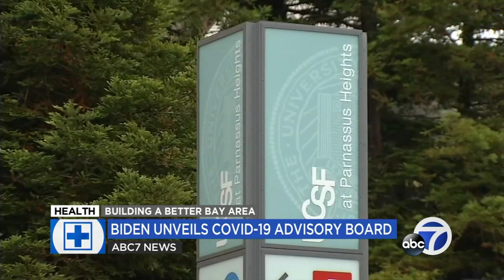Meet the 3 UCSF doctors appointed to Biden's COVID-19 advisory board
President-elect Joe Biden has named three UCSF doctors to his COVID-19 task force. A doctor who has worked with each of them says they are all "remarkable leaders."